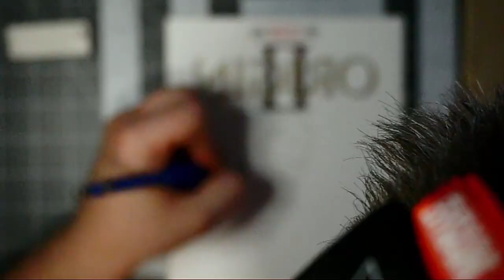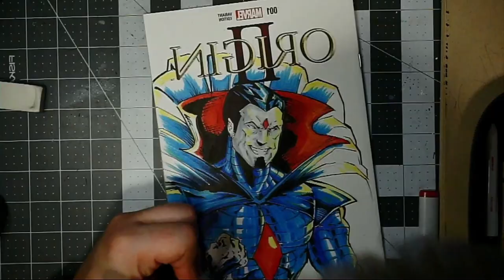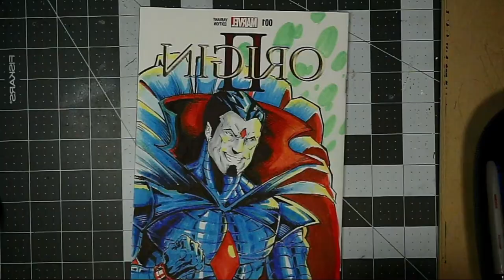I Drew Sinister on a Comic Blank , and heres the result...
In this video, watch as I sketch one of the most sinister villains in the X-Men universe: Mister Sinister! Using a blank comic page as my canvas, I bring this genetically-enhanced mastermind to life with my pencil and shading techniques. You'll see how I start with basic shapes and gradually add details to capture his iconic look, from the sharp cheekbones to the intricate costume design. Whether you're a fan of X-Men comics or just enjoy seeing art in progress, this video is sure to be a treat for your eyes. So sit back, relax, and join me on this artistic journey as I draw Mister Sinister!

Ill have tiers very soon to unlock giveaways and alot of fun stuff !